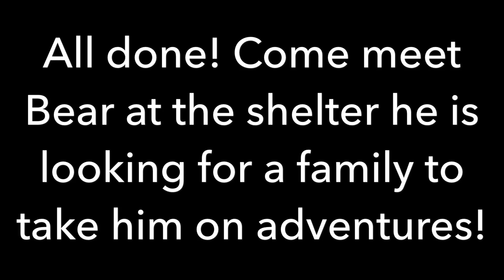A Shelter Dogs Day Out! With Bear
Check out Bear! He gets some time away from the shelter! First going to the dog park and then stopping by PetSmart to grab a toy! Bear is a great boy he rides well in the car, loves playing with other dogs and loves toys! If you're looking for an all around fun friend then come meet him today!